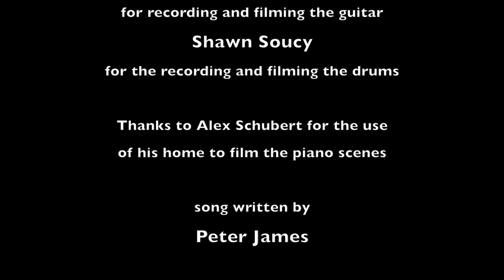How Much I'm Missing You Official Music Video